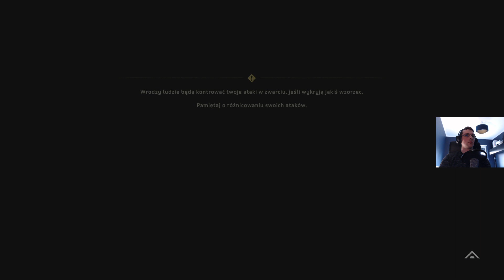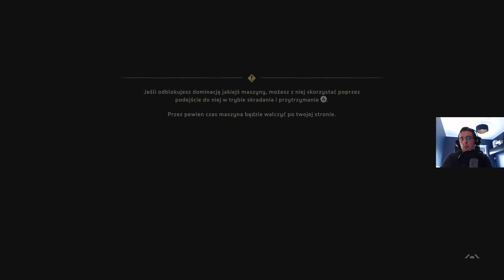Horizon Forbidden West PS4 PRO #53 Gemini Cz 3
Cześć :) Po roku przerwy wracam do was z ogrywaniem gier z fabułą :)
Dziś na ruszt idzie nowy Horizon Forbidden West :)
 Moje social media fotograficzne :)